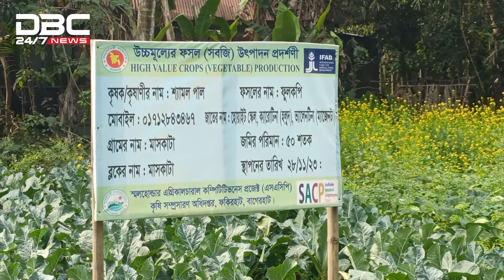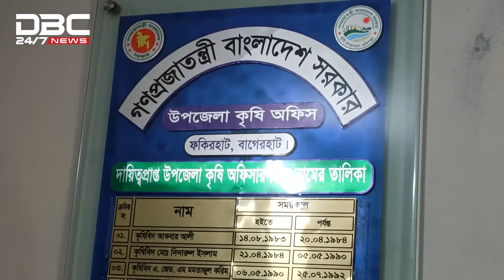বাগেরহাটে রঙিন ফুলকপি চাষে সফল কৃষক শ্যামল পাল | DBC NEWS Special